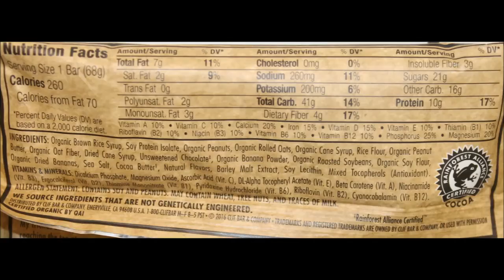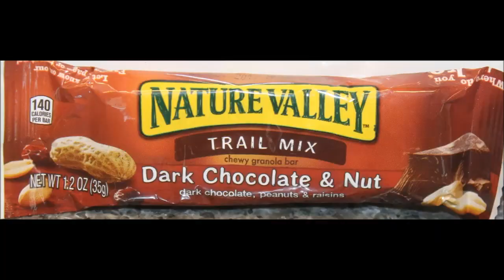CLIF Peanut Butter Banana & Peanut Toffee Buzz Bars + Nature Valley Trail Mix Dark Chocolate & Nut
In this video, we are reviewing the CLIF Peanut Butter Banana Bar, CLIF Peanut Toffee Buzz Bar, and the Nature Valley Trail Mix Dark Chocolate & Nut chewy granola bar. These were all mailed to us from Sarah in California.